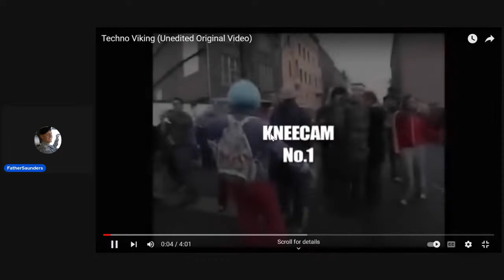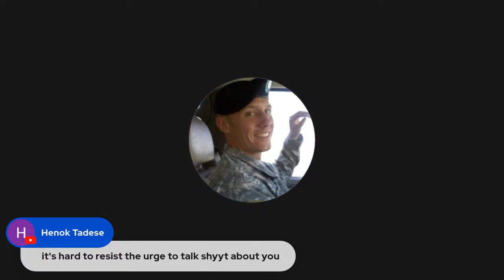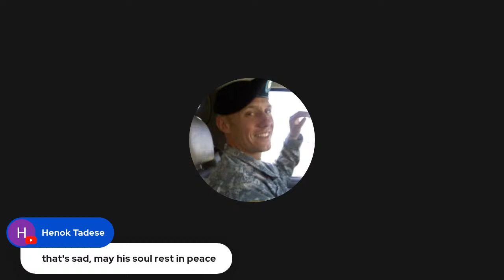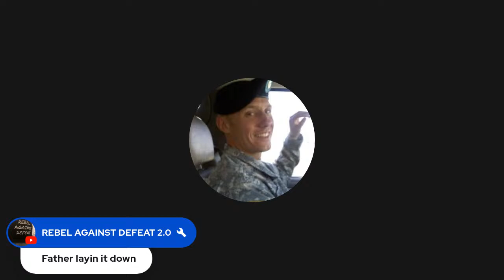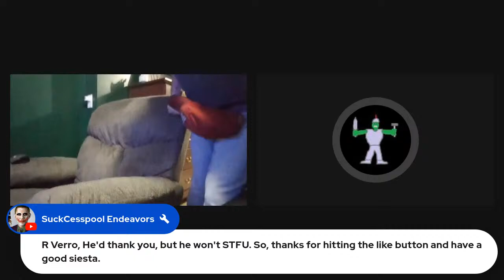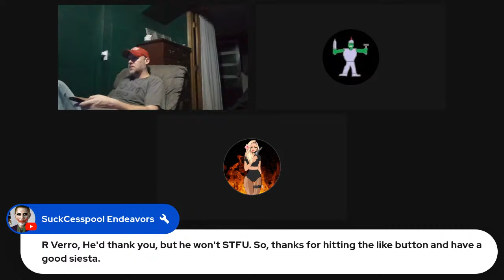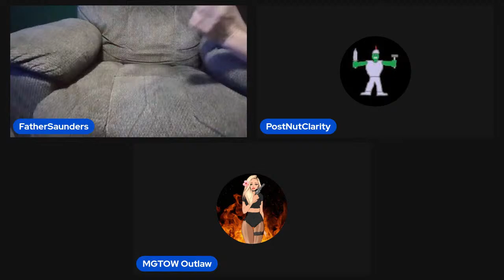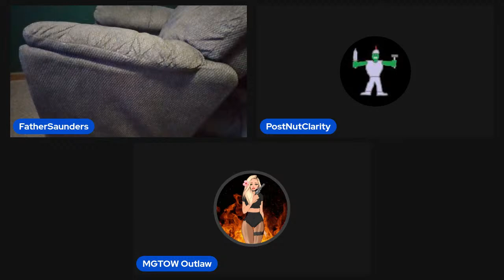A Sunday After Hours with Father? WTF?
Yeah...Im feeling a stream tonight yall